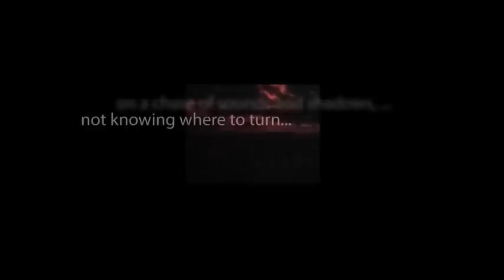CBS Radio Mystery Theater "Song of the Siren" starring Mandel Kramer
After having gone missing for eight days, a man is found in the desert seemingly healthy and miraculously weighing 125 pounds less than when he went in. A local journalist investigates the mystery.